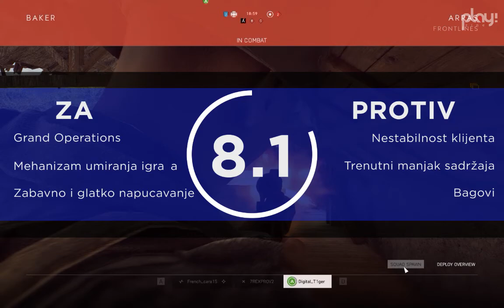Battlefield V - Review by Play!Zine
Nakon dosta turbulentne reklamne kampanje, Battlefield V se u novembru pojavio i sa sobom doneo iznenađujuće dobar gejmplej bez mikrotransakcija ali se problem ogleda u nedostatku sadržaja koji EA planira da popuni u narednim mesecima.